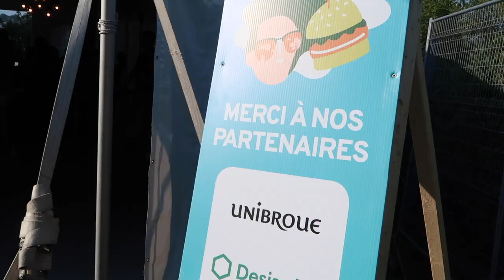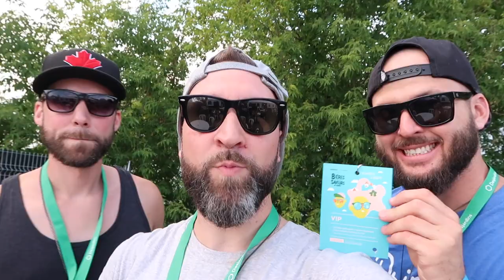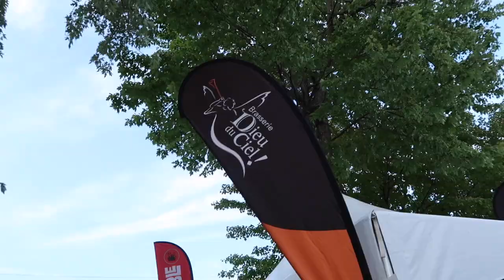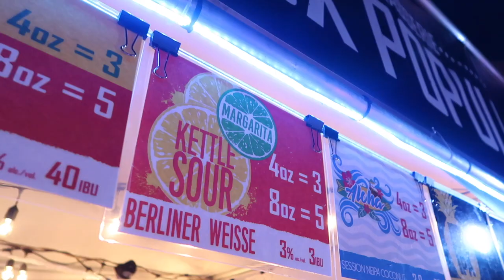BETTER LATE THAN NEVER | Festival Bières et Saveurs de Chambly 2018 Vlog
2018 marked our fifth year in attendance at Chambly's premier beer festival, Bières et Saveurs, and what a ripper it was. Although we arrived later than ever, we made the most of it, sampling beers from some of Quebec's finest breweries, hanging out with some of our fave people and just having a good ass time. Cheers!

Shouts to all the breweries we got into:

Avant-Garde Artisans Brasseurs
Bières Jukebox
Brasserie Vrooden Inc
Lagabière
Brasserie Artisanale La Souche Stoneham
Le Trèfle Noir Brasserie Artisanale
Microbrasserie Vox Populi
Brasserie Dunham
Broadway Brewery
Simple Malt Brasseurs
Bière Boréale
L'Espace Public - Brasseurs de quartier
Oshlag
Unibroue
Beau's All Natural Brewing Co.
La bière St-Ambroise